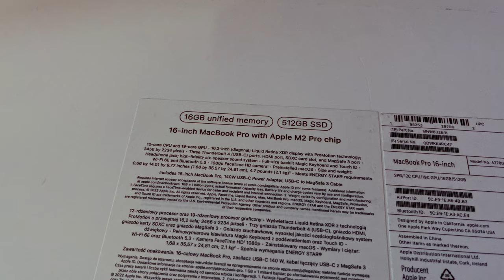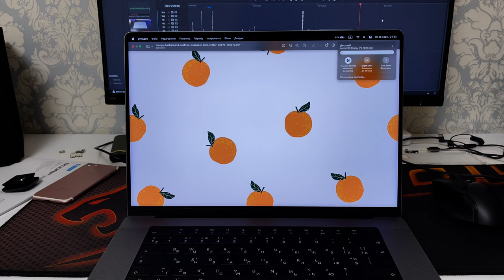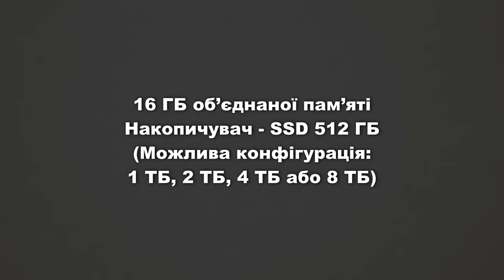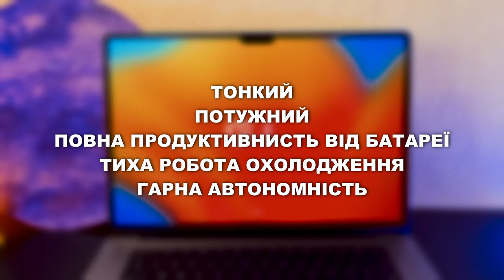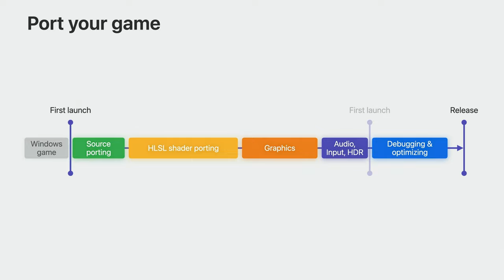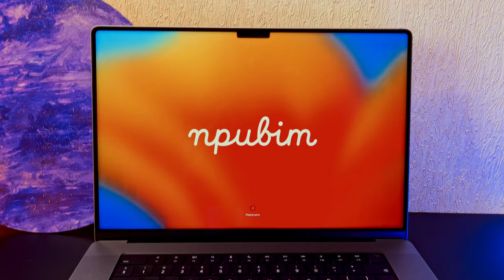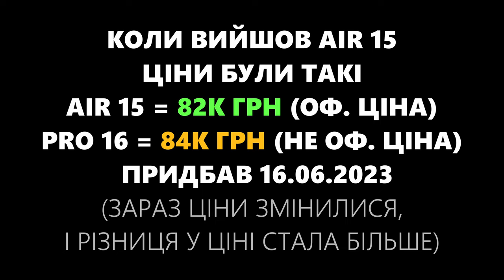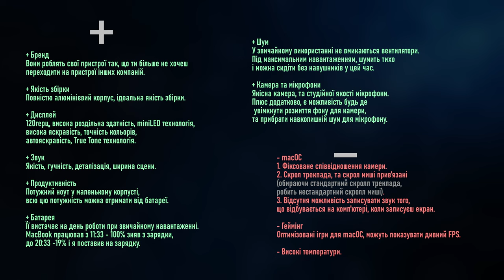Огляд MacBook Pro 16 M2 Pro. Ідеальний ноутбук на роки вперед?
0:00 - Вступ
0:35 - Розпакування
1:39 - Матеріали. Якість збірки
1:51 - Дисплей
3:32 - Камера. Мікрофони
7:17 - Звук
8:11 - Залізо
8:43 - Продуктивність
10:59 - Metro Exodus
12:07 - This War of Mine
12:22 - CSGO
13:07 - World of Tanks
13:24 - Tomb Raider
13:55 - Civilization VI
14:40 - Порівняння з Lenovo Legion 7
15:34 - Висновки
16:44 - Плюси та Мінуси
20:59 - Кінець